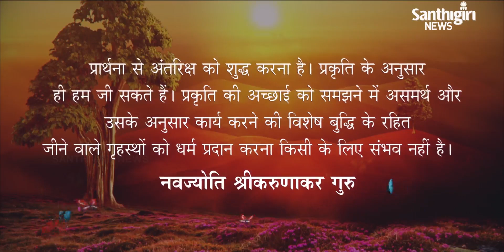Today’s Guruvani - Hindi | 01- 12 - 2020